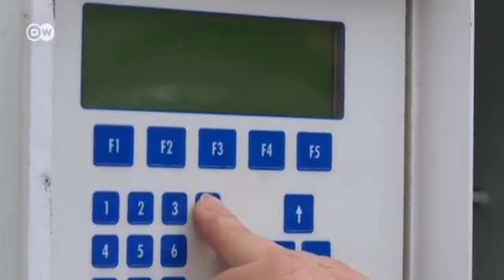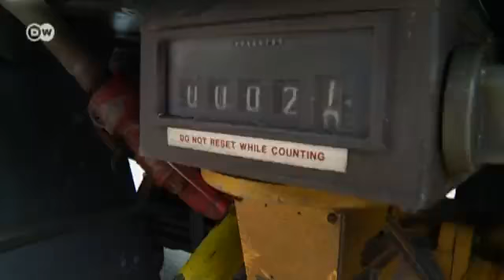Grecia: aire cargado sobre Atenas | Europa semanal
Los ralos bosques de Grecia atraen cada vez más leñadores. La subida de impuestos decretada para el aceite de calentamiento ha hecho descender en un 80% su consumo en el país. Antes de la crisis griega, una chimenea en la sala de estar era un símbolo. (ll/el)